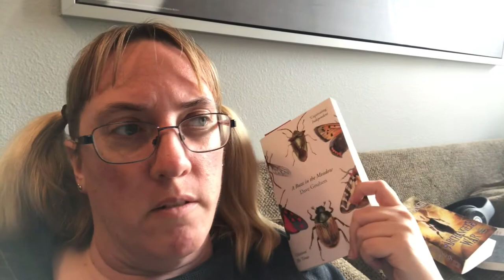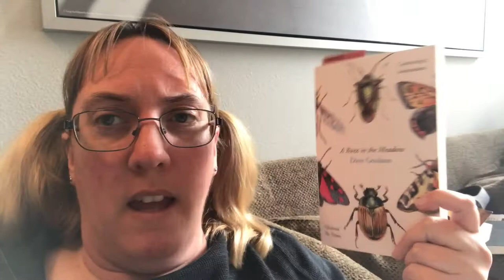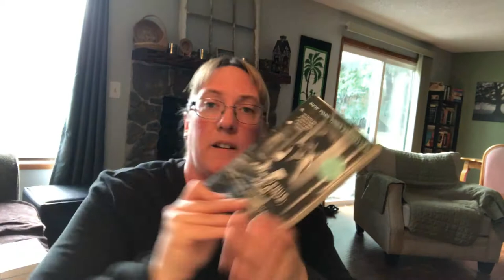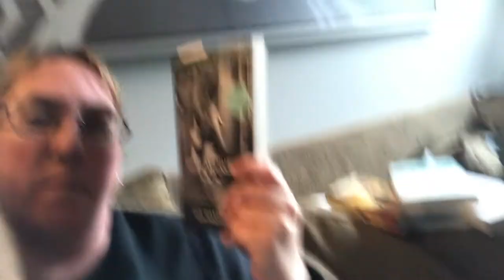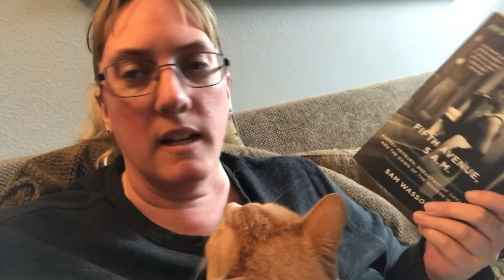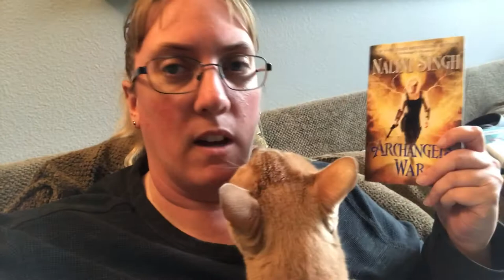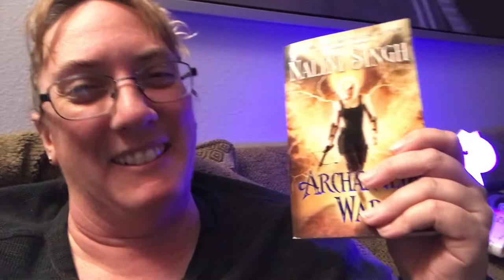Reading Vlog - November Vacation Day 5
Not too much happening but I did buy something completely unnecessary and yet brings me joy.